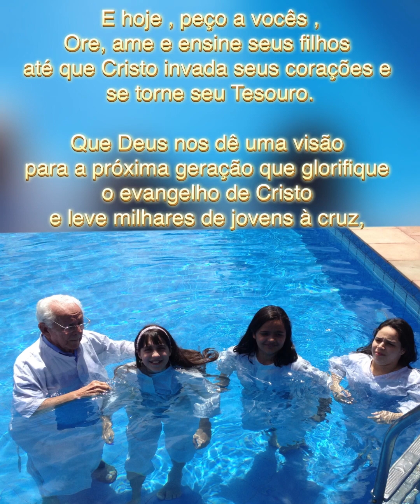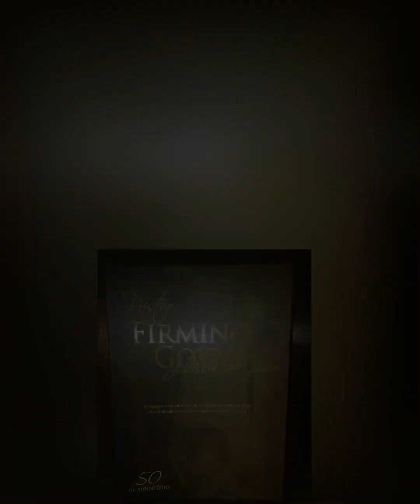Aniversário 98 anos - Homenagem da minha família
Uma reflexão para minha igreja nesses últimos dias